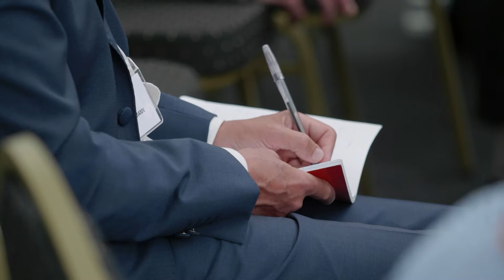The Futur of Work Demystified - Fishbowl - CEDEP 50 Year Anniversary